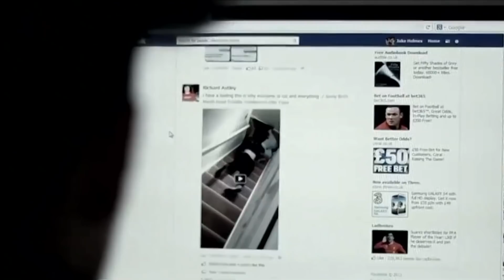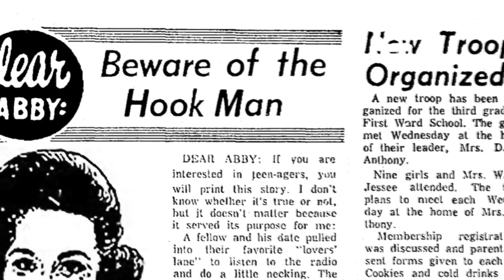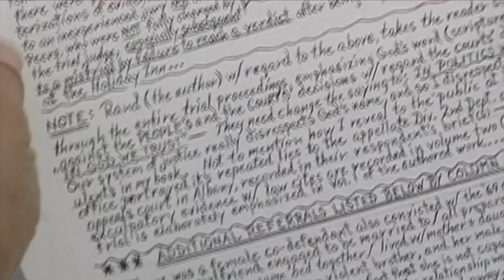Los 7 mejores DOCUMENTALES de TERROR || TOP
Un formato diferente y que poco se relaciona con el terror: el documental…